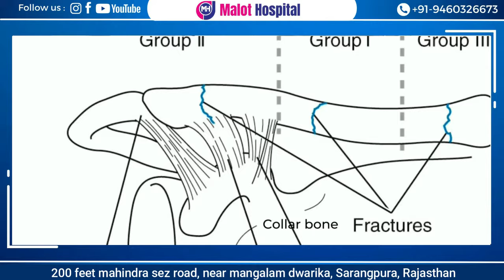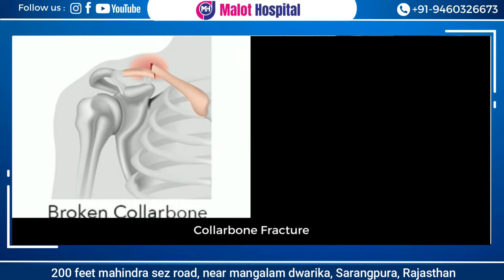Clavicle Fracture in Children || Collar Bone Fracture in Children | Children's Shoulder Fracture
In this video  Dr. Rajat Malot a Paediatric Orthopaedic Surgeon has explainedClavicle Fracture in Children || Collar Bone Fracture in Children | Children's Shoulder Fracture .

बच्चों  और वयस्कों के कॉलरबोन में चोट लगना एक आम बात है। कॉलर बोन को क्लेविकल (Clavicle) भी कहा जाता है, यह ब्रेस्ट बोन (सीने की हड्डी) के ऊपरी हिस्से और कंधे की हड्डी से जुड़ी होती है। सड़क दुर्घटना, गिरना या खेल में चोट के कारण कॉलर बोन में फ्रैक्चर हो जाना इसके मुख्य कारण हैं। इसके अलावा जन्म के समय कई शिशुओं के कॉलर बोन में फ्रैक्चर हो जाता है। इसके इलाज में कई तरह के चिकित्सीय देखभाल की आवश्यकता होती है।

कॉलरबोन में फ्रैक्चर के लक्षण क्या हैं?
कॉलरबोन में दर्द होना,
कॉलरबोन के सामान्य आकार में बदलाव,
कंधे के चारों ओर नील पड़ना और सूजन आना, समय के साथ नील फैलकर छाती तक पहुंच जाता है। (और पढ़ें - नील क्यों पड़ते हैं)
साइड से हाथ ऊपर उठाने में मुश्किल होना,
हाथ नीचे होने पर झुनझुनी और सुन होना।

This Video Cover All Topic :-
कॉलरबोन में फ्रैक्चर,Clavicle Fracture in Children,Collar Bone Fracture in Children,Children's Shoulder Fracture,Fractured Collarbone in Hindi,बच्चों और वयस्कों के कॉलरबोन में चोट लगना,How to Treat a Broken Collarbone,कॉलरबोन में फ्रैक्चर के लक्षण क्या हैं?,कॉलरबोन में फ्रैक्चर क्यों होता है?,कॉलरबोन में फ्रैक्चर का इलाज कैसे होता है?,clavicle bone broken child,broken collarbone child,Collarbone Fracture,Pediatric Sports Clavicle Fractures,KID BROKEN COLLARBONE

Dr Rajat Malot is a senior Paediatric Orthopaedic Surgeon working in Jaipur with experience of more than 12 years. He is running his own Malot hospital and private clinic along with attachments to Surya hospital, Manipal hospital, and Birla hospital in Jaipur. He has a special interest in managing pediatric orthopedic.

 He did his MBBS from SMS Medical College, Jaipur. After that, he subsequently did MS in Orthopaedics from the same medical college.He worked as an Assistant professor in SMS hospital for 4 years He also worked in MEDANTA HOSPITAL, Gurgaon , Fortis hospital and Shalby hospital as a paediatric orthopedic surgeon.

He did his Fellowship in pediatric orthopedics from South Korea with Professor Song. He visited Cincinnati Children's hospital in the USA as visiting surgeon. He also visited Paley Institute, the USA for deformity correction learning. Recently he visited Royal Children's Hospital, Melbourne, Australia for advance technology learning.

Education
MBBS , MS(Ortho), DNB (Ortho), MNAMS, Dip Sicot.Fellowship Ex Assistant Professor SMSM hospital Fellowship Paediatric Ortho and Deformity Correction (USA, UK, Korea, Australia)

Address 1st
 200 feet mahindra sez road, near mangalam dwarika, Sarangpura, Rajasthan 302026